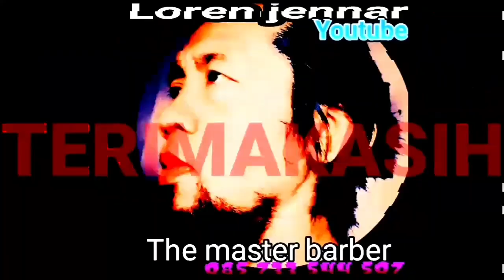Heboh Challenge Jalan Sambil Joget Santai Memeriahkan HUT INDONESIA Ke 77 Di Ds Pekuwon - Mojokerto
75 hardwork challenge
challenger
challenger
challenge
blackoutmap challenge
challenge usa
mtv the challenge
the challenge all stars
challenge all stars season 3
challenge accepted
challenge all stars
challenge accepted meme
challenge academy
challenge antonym
challenge accepted gif
challenge all stars season 3 spoilers
challenge all stars season 3 cast
challenge all stars season 2
ashley the challenge
adventure challenge
a very slow discovery challenge
ascendant challenge this week
alola to alola collection challenge
adventure challenge couples edition
a challenge that modern presidents face is
a challenge from the gods ac valhalla
a challenger approaches
challenge butter
challenge body mind
challenge butter review
challenge buffs wonderlands
challenge bloodlines
challenge body mind charge
challenge beach diglett
challenge battle of the exes
challenge battle of the seasons
betty white challenge
blue poop challenge
blazin challenge
bring sally up challenge
best friend challenge quiz
benadryl challenge
battle weekend challenge pokemon go
bracket challenge nhl
bracket challenge nba
challenge coin
challenge coin display
challenge charter school
challenge coins custom
challenge coin holder
challenge cbs
challenge coin rules
challenge coin maker
challenge cone
challenge coin dallas
charles schwab challenge
ct the challenge
crate challenge
cyber awareness challenge 2021
cinnamon challenge
conqueror challenge
cyber awareness challenge 2022
chloe ting challenge
choose to challenge
center of gravity challenge
challenge definition
challenge day
challenge dairy
challenge dirty 30
challenge dessert spread
challenge documentary
challenge double agents
challenge def
challenge define
challenge detroit
diem the challenge
devin the challenge
destiny 2 ascendant challenge
don't rush challenge
diski challenge
death nut challenge
diski challenge log
drawing challenge
drop challenge
decades challenge sims 4
challenge entertainment
challenge early college high school
challenge edd
challenge en español
challenge early intervention
challenge enterprises
challenge escape room
challenge everything
challenge emoji
challenge elite
european challenge cup
envelope challenge
egg drop challenge
eco challenge
eating challenge
elite dance challenge
exo challenge destiny 2
emy the challenge
european challenge tour
challenge financial
challenge family fun center
challenge financial services
challenge fitness
challenge free agents
challenge for cause
challenge final reckoning
challenge fandom podcast
challenge fresh meat
challenge flag
f45 challenge
ftmo challenge
food challenge
fessy the challenge
friendship challenge quiz
friendship challenge
fitness challenge
fashion challenge pokemon go
ferrari challenge
first tech challenge
challenge games
challenge gif
challenge golf
challenge gravel grinder
challenge getaway pro htlr 40
challenge games for kids
challenge grant
challenge generator
challenge group
challenge global championship
gauntlet challenge
goggins challenge
gorilla glue challenge
gravity challenge
glucose challenge test
great cycle challenge
gabby the challenge
gt world challenge
gd challenge list
glow up challenge
challenge high school
challenge host
challenge holland mi
challenge hound
challenge handshake authentication protocol
challenge hypothesis
challenge house
challenge high school roseville
challenge hub
challenge her
hero world challenge
hair challenge
hard 75 challenge
how much is the one chip challenge
how much is the 100 envelope challenge
how much is ftmo challenge
how much is the f45 challenge
how much is the conqueror challenge
how to be on the challenge mtv
how to tiktok challenge
challenge in spanish
challenge island
challenge icon
challenge impossible meme
challenge ideas
challenge in uno
challenge in french
challenge invasion
challenge images
challenge island summer camp
ice bucket challenge
infinite challenge
instagram challenge required
i choose to challenge
i challenge you to a duel
i challenge you
i challenger
i challenge you to a dance off
i challenge you to a duel gif
i challenge myself
challenge jordan
challenge jonna
challenge jurisdiction
challenge jordan and tori
challenge johnny bananas
challenge journal
challenge jenna
challenge jordan hand
challenge july 6
challenge jurisdiction in family court
jerusalema dance challenge
jungle challenge
junior maths challenge
jordan the challenge
junebug challenge song
jp morgan corporate challenge
junebug challenge
jonna the challenge
jenna the challenge
jump rope challenge
challenge kansas city
challenge kailah
challenge kellyanne
challenge keys dokkan
challenge karaoke song selector
challenge karting
challenge kendall
challenge ketones drink
challenge kenny
challenge kyle
kyle the challenge
kokoda challenge
kam the challenge
kailah the challenge
koala challenge